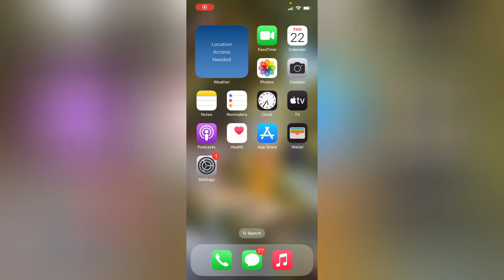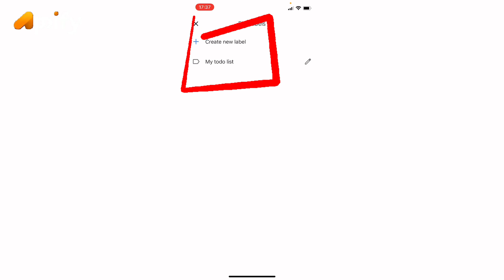How to Create New Label in Google Keep Notes (2024) | Google Keep Tutorial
Need to organize your Google Keep notes? Learn how to create new labels in 2024 to easily categorize and find your notes. This quick tutorial will show you the simple steps to keep your notes organized and accessible.